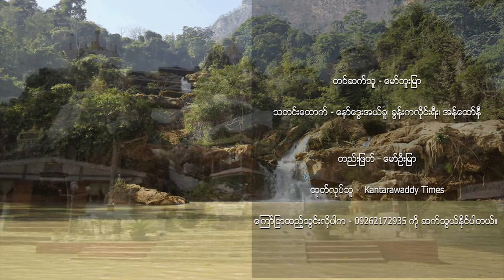ကယန်းဒေသက တောင်သူတွေအတွက် ဘိန်းအစားထိုးသီးနှံအတွက် ဈေးကွက်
ကယားပြည်နယ်နဲ့ ထိစပ်နေတဲ့ ရှမ်းပြည်နယ် ဖယ်ခုံမြို့နယ်အတွင်းက ကယန်းဒေသဟာ မြန်မာနိုင်ငံတွင်းက ဘိန်းစိုက်ပျိုးမှုရှိနေတဲ့ ဒေသတွေထဲကတစ်ခုပဲဖြစ်ပါတယ်။ အဲဒီဒေသမှာ ဘိန်းစိုက်ပျိုးမှုက တခြားသီးနှံစိုက်ပျိုးမှုရဲ့ ၁၀ ပုံ ၁ ပုံလောက်ရှိနေတယ်လို့ ဒေသခံတွေရဲ့ အဆိုအရ သိရပါတယ်။ ဒီနှုန်းထားဟာ ယခင်ကထက် အများကြီး လျော့နည်းလာတာဖြစ်တယ်လို့ ဘိန်းစိုက်တောင်သူတစ်ဦးက ပြောပါတယ်။

အခုလို လျော့နည်းလာတာဟာ ဘိန်းဈေးကွက်ပျောက်နေတာကြောင့်လို့ တောင်သူ စခွန်းအေးမောင် က မှတ်ချက်ပြုပါတယ်။

အခုလို ဘိန်းအစားထိုးသီးနှံတွေ စိုက်ပျိုးလုပ်ကိုင်ဖို့ တောင်သူတွေ စိတ်ဝင်စားလာကြပေမဲ့ အခက်အခဲရှိတာကြောင့် အစိုးရကို လာရောက်ကူညီစေချင်နေကြပါတယ်။